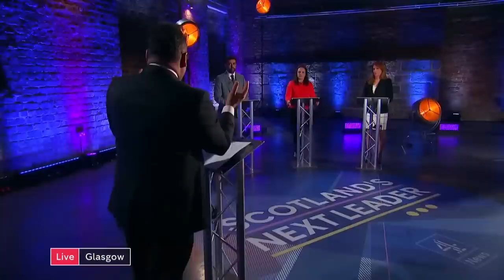SNP Leadership Debate: Who will replace Nicola Sturgeon?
Humza Yousaf, Kate Forbes and Ash Regan - the three people vying to replace the dominant figure in Scottish politics Nicola Sturgeon.

Her decision to step down has thrown the Scottish National Party into turmoil - the candidates attacking each other, and their own record in government, key party positions on how to deliver independence being trashed and the whole reputation of the SNP as a party of progressive politics and equality up for debate.

We host a debate with consequences for the whole United Kingdom.